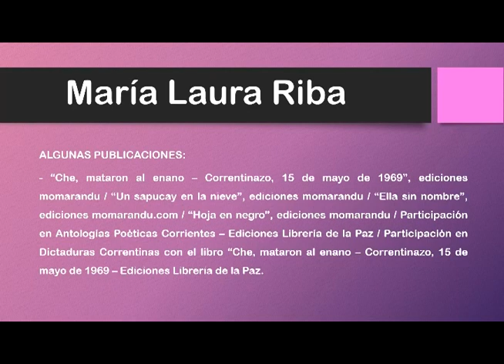Noelia Cuenta 235 María Laura Riba - Ruego